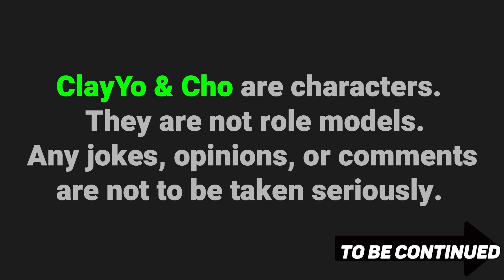RESIDENT STRANDING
Rebecca IM COMING / it's never true you make assumptions BUT IT'S NEVER TRUE! / Cho tries the breeding room again / not having item boxes in this game was a stupid decision / I found a place we can have SEX / Cho never remembers anything / Cho still doesn't understand how change the camera so he can fight zambies / the boys continue to bitch about the lack of item boxes that have been in every other resident evil game / i'll be back-you better be nude! / how do credit cards work? / the boys get their shit together-leave and then come back to talk about mountain dew and Disney's Robot's except it wasn't made by Disney whoops / Ever try to talk dirty to a woman and they just say "okay" like, give me something to work with! / step on the leeches and sell it on onlyfans / the California penis bay area / did you say we can't come back? / TO BE CONTINUED

Use the "Best Of ClayYo & Cho" Playlist to see what you've been missin!